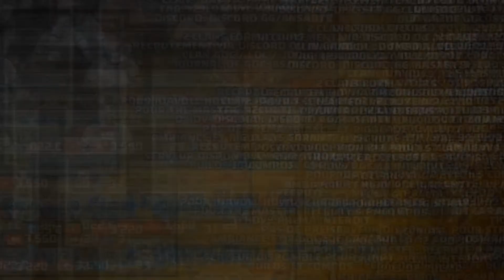CLASH OF CLANS | IDAVOLL RECRUTE!!!!!!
Le clan IDAVOLL (29LQ2OLYC) et THE MASTER (U90QPV9J) Recrute des joueurs de l'HDV9 à l'HDV12
IDAVOLL: HDV11 et HDV12
THE MASTER: A partir d'HDV9 Cohérent

Command du petit Opti Bot
☞!3f: Discord 3F
☞!askip: Discord Askip
☞!emg: discord EMG
☞!bela: pour rejoindre le serveur G&G
Des envies de beaux contenus? des lives de qualité, des vidéos précises et détaillées?  n'hésite pas à rendre visite à ces personnes:
RAEVO COC: